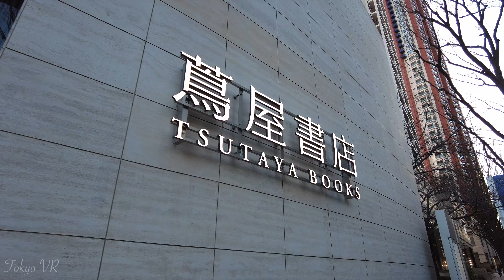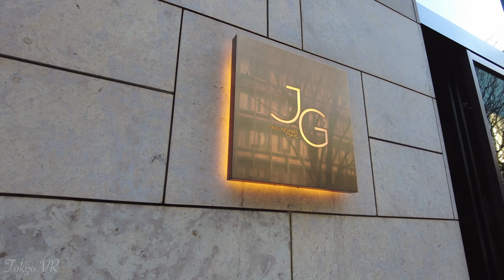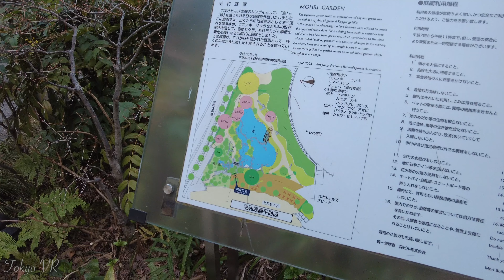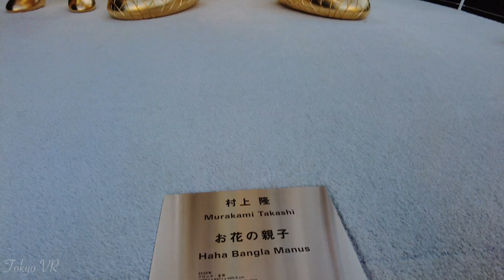[4K]東京のシンボル 六本木ヒルズを歩く Tokyo walk-Roppongi Hills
今回はセレブの街、港区にある六本木ヒルズを歩きます。日本庭園や美術館、映画館やハイブランドショップ、カフェやレストラン、景色も楽しめるハイクオリティな複合施設です。
This time, we will walk around Roppongi Hills in Minato Ward, a celebrity town. It is a high-quality complex where you can enjoy Japanese gardens, museums, movie theaters, high-brand shops, cafes and restaurants, and views.
カメラ：DJI Pocket2
設定：4K/25fps

機器リスト：
◆DJIPocket2
◆GoPro9
◆Apple i phone10R
東京の旅行動画を気に入っていただければ幸いです。他に訪れてほしい場所や、私の動画についてリクエスト等がありましたらお知らせください。
ご覧いただきありがとうございます。このような日本からの旅行動画をもっと見たい場合は、私のチャンネルに登録してください。コメントも是非してください。goodボタンも押して下さい。

Equipment list:
◆ DJI Pocket2
◆ GoPro 9
◆ Apple  i phone 10R
We hope you like the travel videos of Tokyo. Please let me know if you have any other places you would like to visit or if you have any requests for my videos.

Thank you for visiting. Please also press the good button.

Let's start walking together.